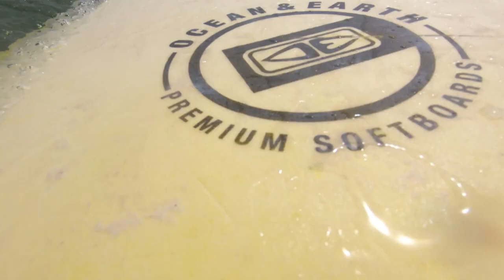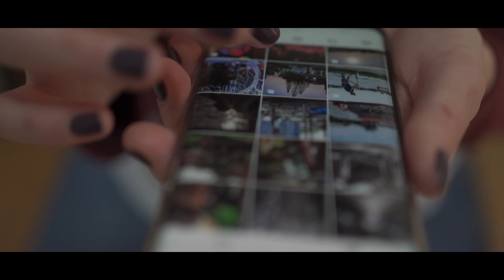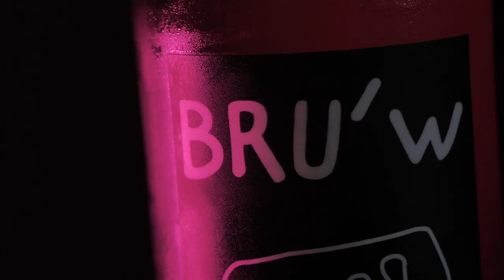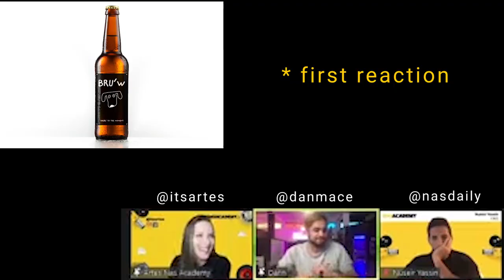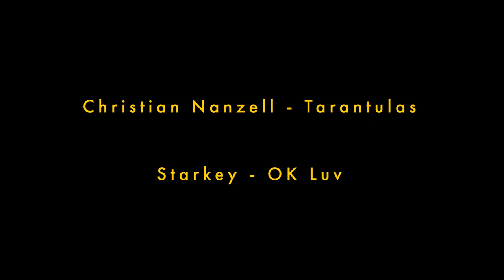DAN MACE Asked Me to Make a Video for him | Vlog 5 (Dan Mace Academy)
When scrolling through Instagram I saw a post about the Dan Mace filmmaking course from NasAcademy called: How to become a great f*cking filmmaker. I signed up and was part of the first wave of people to do the course. Here are my thoughts on the course and what led me to make a video for Dan Mace.

P.S. The beers I designed for Dan featured an illustration of Dan his dog Joey, who unfortunately passed away. rip joey

SPECIAL THANKS TO:
Nas Academy

CHAPTERS:
0:00 Intro
0:40 My expectations and goals
1:45 Doing the course
2:09 The final assignment
2:35 Making a Dan Mace beer
3:01 Making the video
4:08 The result
5:09 Dan's reaction
5:55 Final thoughts
6:05 The BRU Show
6:28 Conclusion